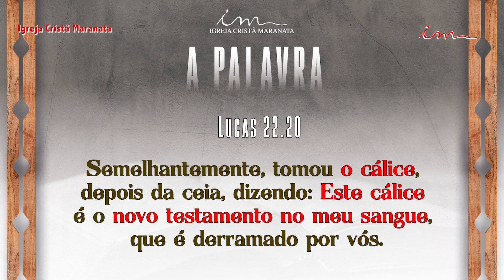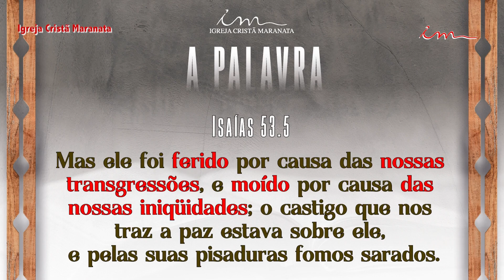The Word Ep 26 - Pleading for the blood of Jesus - Part4 - 1st Seminar Through Social Media - ICM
Maranatha Christian Church of America

Activate the bell 🔔 to be notified of new videos and also like  👍🏻 this video so more people can see it. Remember to “Like” this video.